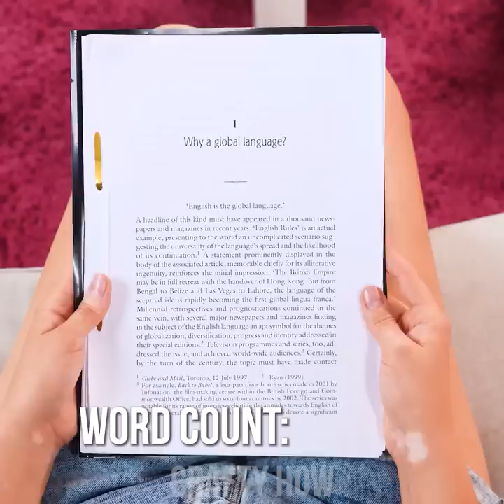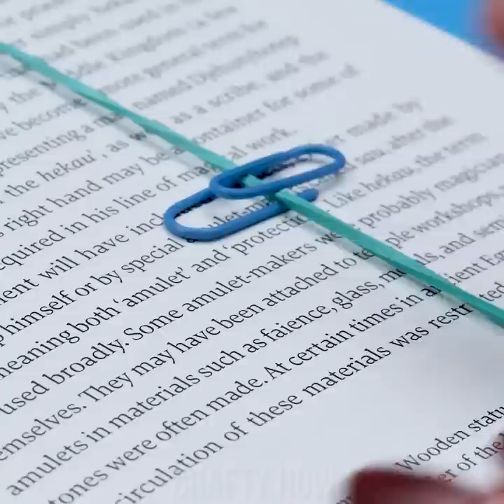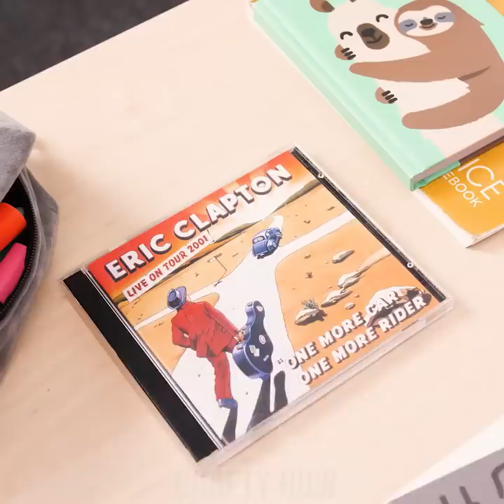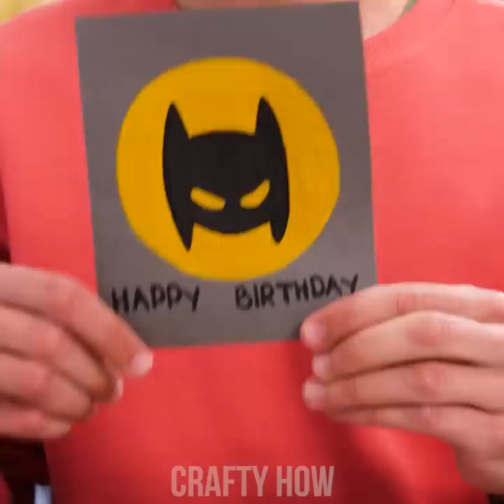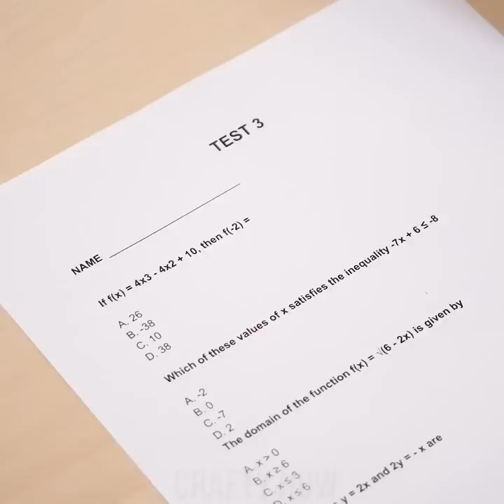Wow! Weird School Hacks You’ll Wish You’d Known Earlier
Hey, scholar Pandas! Have you ever experienced moments when you wish you’d known something earlier? Life could’ve been way easier! We’re here to show you some weird school hacks to fight boredom and show your teacher what a clever cookie you are!

Chewing Gum
Paperclip Bookmark
Glitter Baby Oil Pen
Drawing With Phone
Tennis Ball Stash
Tic Tac Toe
Cheat Sheet On Knee